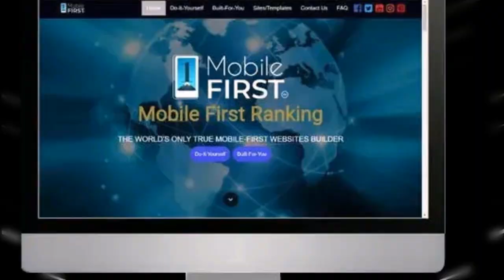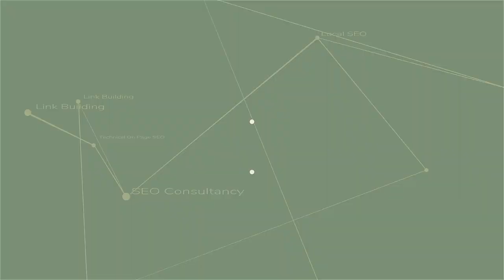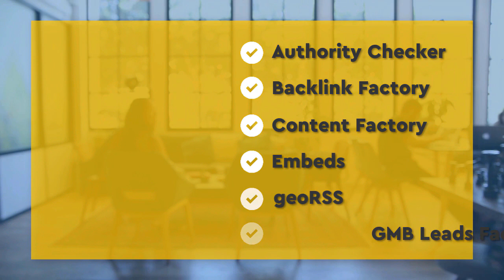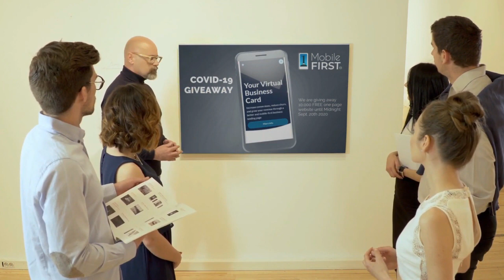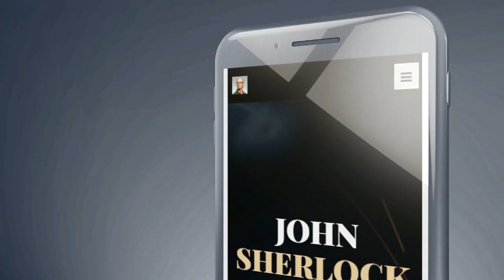Finding the Perfect Mobile First Website Design Is Like a Roller Coaster Ride but Not Anymore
You can:
Build the fastest mobile websites on the Internet with mobilefirst.ca
You Don't Have Time to Build your Website?
No problem! We'll do it for you.
Important for ALL Website Owners, Never Worry About Hackers, Poor Performance, Site Maintenance, Or Hosting Costs Ever Again!
First pick your monthly D-I-Y plan.
Next, choose you’re BUILT-FOR-YOU plan. We then build your website. You will then be given access to your website to update, change or add more content as you wish. This way you’re in control of your website.
For all the webmasters, web architects, web developers, site authors, web administrators, web coordinators or website publishers, you can now offer the fastest Mobile Websites on the Internet to your clients.
MobileFirst is the First to Create the Best Performing Mobile Website on the Internet that Google Absolutely Loves!
Attention: More Now than Ever, A Website’s Speed and Mobile Performance is just as important as Its Content for Search Engine Rankings.
This is your solution for mobile-first indexing…
Start Ranking your website with MobileFirst.ca or get left behind!
The Shift Has Happened; The Majority Of Viewing Searches are Now On Mobile.
Google we're happy to announce that mobile-first indexing will be enabled by default for all new, previously unknown to Google Search, websites starting July 1, 2019.
It's fantastic to see that new websites are now generally showing users - and search engines - the same content on both mobile and desktop devices! And now Google are moving all websites to the mobile first indexation by industries, so if you are not ready you will see a decline in the search engine on mobile searches.
You can now check your own website on the latest Google site speed load audit here: